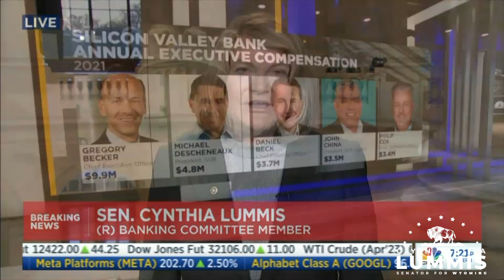Senator Lummis Joins CNBC's Last Call to Discuss the Government's Response to Recent Bank Failures